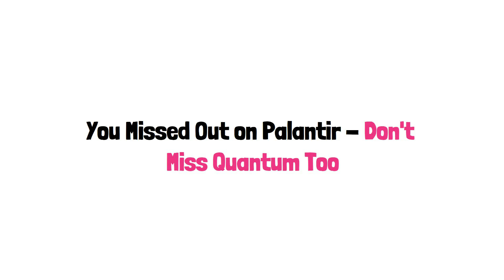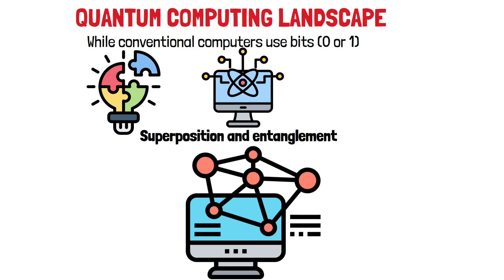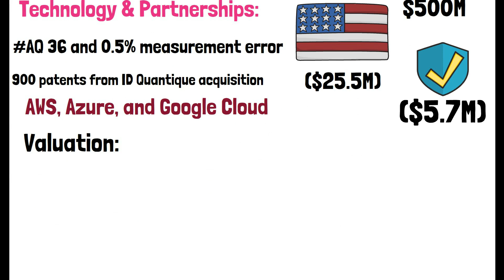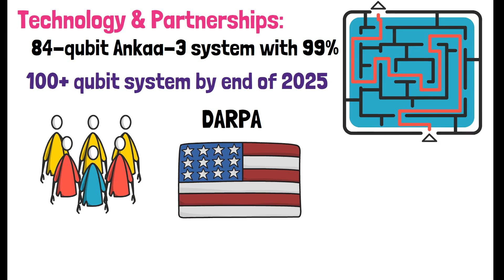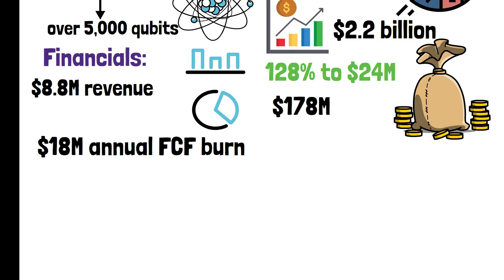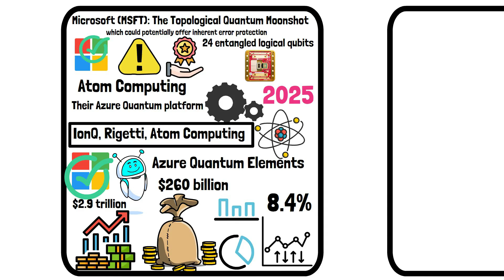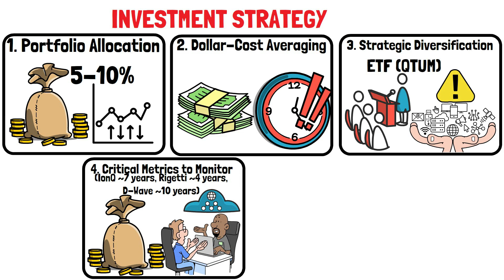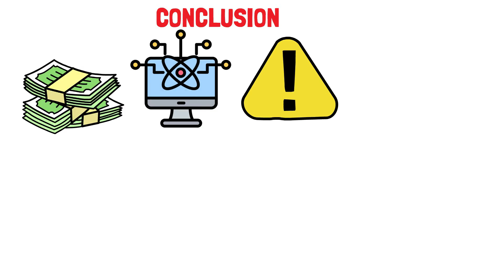Quantum Stocks That Could 100x (Or Go to $0)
Everyone’s chasing AI. But this tech could outpace it by 1000x — and barely anyone’s talking about it. Let me show you the quantum companies making it happen. Missed Palantir's 400%+ surge? The TRUTH About Quantum Computing is that history is repeating itself Right Now! With Rigetti up 637% and D-Wave 546%, the real explosion is coming – a projected $1.9B to $173 BILLION market by 2040. Don't miss this next potential Palantir-level opportunity!

This Ultimate Guide dives deep into the high-risk, high-reward world of quantum computing investments. Learn why this technology is poised for massive growth and how to strategically invest. We analyze the leading pure-play quantum stocks (IonQ - IONQ, Rigetti - RGTI, D-Wave - QBTS), their financials, tech, partnerships, and extreme valuations (120x-250x P/S!). We also cover how tech giants Microsoft (MSFT) and Google (GOOGL) are involved, and discuss the quantum ETF (QTUM). Discover a data-driven strategy to potentially capture Palantir-like returns by balancing pure-plays with tech giants, using dollar-cost averaging, and understanding the critical risks and long (5-10 year) time horizon.

✅ Quantum Computing Explained: Qubits, superposition, and its transformative potential.
✅ Palantir Parallel: Why quantum could be the next explosive tech wave.
✅ Pure-Play Stock Analysis: Deep dives into IonQ (IONQ), Rigetti (RGTI), D-Wave (QBTS) - financials, tech, partnerships, valuations.
✅ Tech Giants' Role: How Microsoft (MSFT) & Google (GOOGL) are investing billions in quantum.
✅ The Quantum ETF (QTUM): A diversified approach option.
✅ Investment Strategy: Portfolio allocation (5-10% max), dollar-cost averaging, key metrics to watch.
✅ Extreme Risk Assessment: Technological uncertainty, financial vulnerability, high valuations, competition.
✅ Long-Term Horizon: Why this is a 5-10+ year play.

Are you ready to explore the quantum frontier? Which quantum stock or strategy intrigues you most?